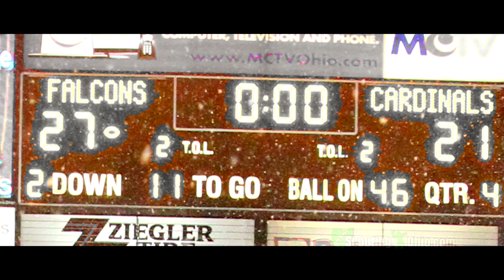Clinton Massie vs Cardinal Mooney 2013 Ohio Div.4 State Football Championship 1080HD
Clinton Massie vs Cardinal Mooney 2013 Ohio Div.4 State Football Championship Highlights and Photos for both teams.  Posted in 1080 HD